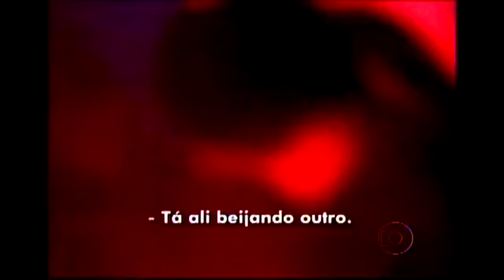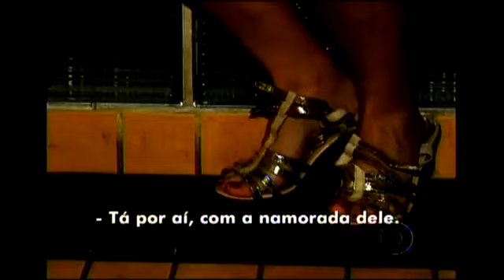Profissao reporter casa de swing casal pimenta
Nosso primeira vez na TV e a primeira vez da TV em uma festa de swing!! Marcante!!